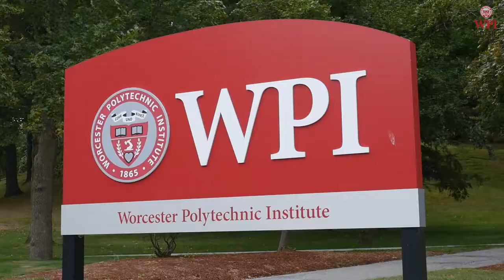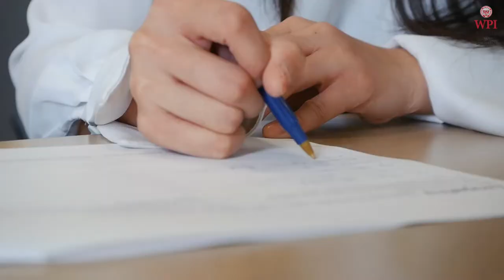WPI Foisie Business School 🐐 - Brandon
Graduates of the WPI Foisie Business School are prepared to lead at the intersection of technology and business, applying entrepreneurial thinking and harnessing the power of technology and teamwork to solve complex human problems.

Brandon is currently doing his Operations Analytics and Management Master at Foisie School of Business.